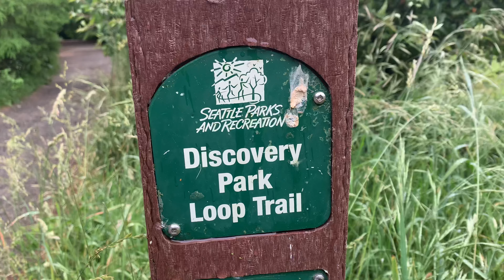Rockhounding on the beach for petrified wood and agates!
I visited Discovery Park in Seattle, Washington to find petrified wood, agates, jasper, and sea glass. This was a gorgeous location with many treasures. I hope that you enjoy! :)